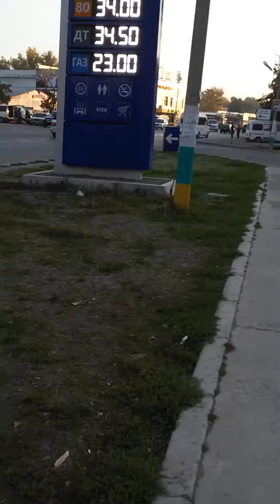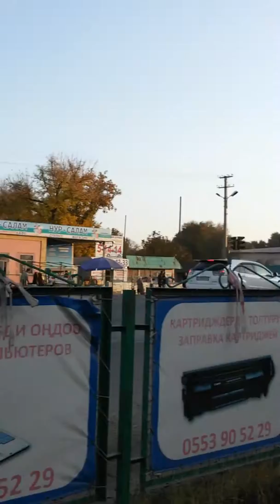Утром после выборов в Кыргызстане